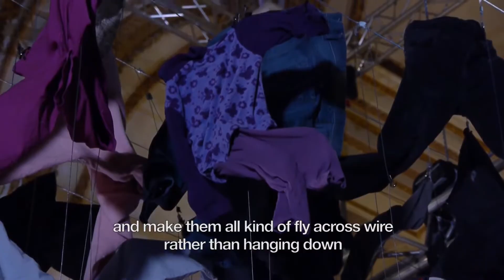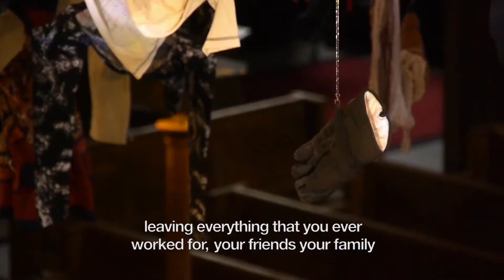'Suspended' An Installation by Arabella Dorman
Following the installation artwork Flight (2015), the artist Arabella Dorman and St James’s Church present a sequel installation Suspended.

In the two years since Flight, thousands more refugees have continued to flee war, persecution and famine for the hoped-for safety of European shores, deepening what has become the worst humanitarian crisis since World War Two. Suspended seeks to highlight the plight of these refugees, with particular emphasis on those who are now stranded in cities and detention centres across Europe – men, women and children hung between loss and hope, suspended between a past to which they cannot return, and a future to which they cannot move forward.

Composed of hundreds of items of clothing that have been discarded by refugees upon their arrival on the island of Lesbos, a stilled explosion has been created over the nave at St James’s Church inviting the viewer to contemplate the violent fragmentation experienced by the inhabitants of these garments.